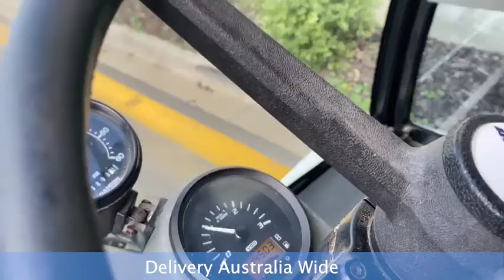2009 Rosmech Azura Compact Sweeper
✔️ Ex Council Machine
✔️ Low Hours
✔️ Powerful Engine
✔️ Fwd & Reverse Transmission
✔️ 1 Seat
✔️ Reverse Cam
✔️ Arrow Board
✔️ Cd PLayer
✔️ Aircon
✔️ Left & Right Brushes
✔️ Water Tank with sprays

Price $39,900 Inc GST

Australia Wide Delivery Network

National Trucks is Australia's Leading used Truck & Machinery Dealer.
We specialise in the supply and delivery “Australia Wide” of quality pre-owned ex government, corporate, privately owned and demonstrator Trucks and Machinery. Our business supplies Trucks and Machinery to a broad range of industries including but not limited to Transport and Logistics, Building and Development, Road and Civil Construction, Agricultural and Forestry, and many other similar and related market sectors.

Our Management Team are Celebrating 20 Years servicing Australia with Trucks and Machinery in 2018 and having sold in excess of 30,000 units since commencing business in 1998 we are very proud of both our achievements and very grateful to our loyal customers Australia Wide.

Our Sales Team is available to take your phone and email Enquiries 7 days a week. Onsite inspections are welcome Monday to Friday (1pm) visit us at our used trucks facilities only 50 minutes from Melbourne.

We offer Airport pickup for our interstate used truck buyers.

At National Trucks we offer a unique transport service to our customers that compliments and completes our unsurpassed service to our Customers and Suppliers across Australia and Overseas.
We have a complete In House Transport Department that provides delivery of your purchase of Truck Plant or Machinery to your Door Australia Wide.

Our Extensive Fleet consists of 6 Prime Movers and Trailers as well as Tilt Trays, Vans and Container Loaders.

Our larger trucks are fitted with 45 ft drop deck with Rear Bi Fold Full Width Ramps which are ideally suited to Rollers and Equipment requiring low gradient access for transportation.

We promote the responsible & safe management of trucks & machinery
in the workplace. We support and adhere to the legislative requirements of
both state road laws & the work safe health & safety act. An important tool or aid in assisting driver compliance public safety is a world leading app called E-Check.